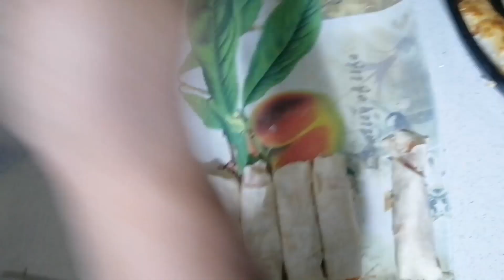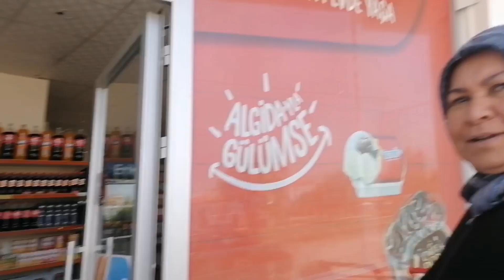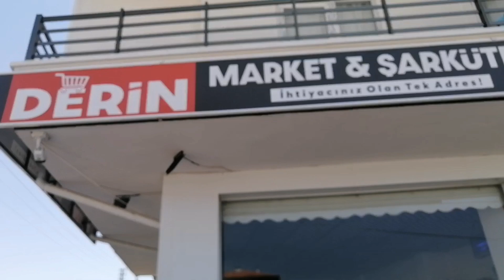Köyden Şehire Dönüş